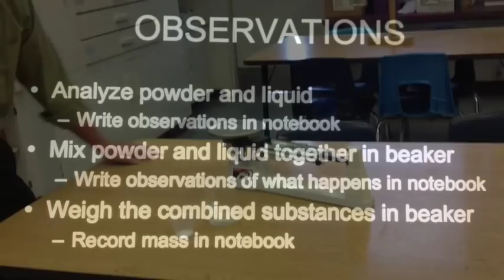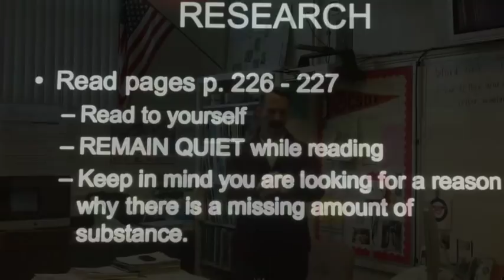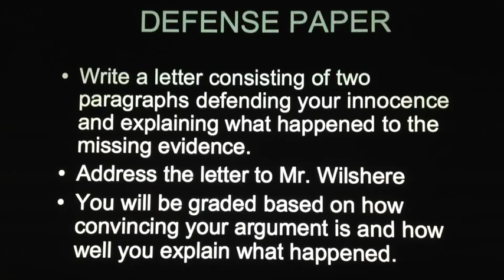CSI Ross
Video for conservation of matter lab